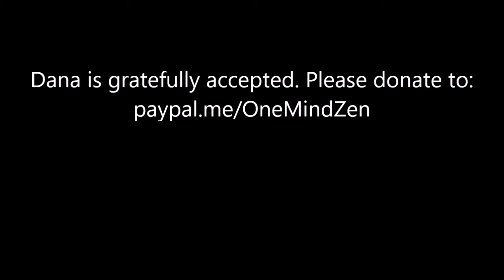3 Out of 4 Immeasurables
The Four Immeasurables are among the Buddha's greatest teachings for Mahayana Buddhism. Robert Koho Epstein talks about Metta, Karuna, and Mudita in this Dharma talk.